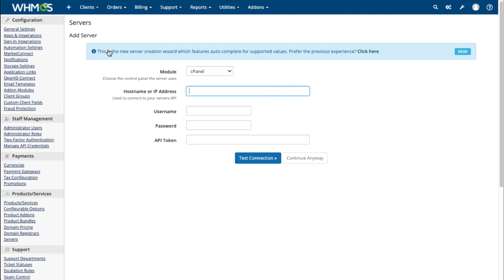WHMCS Tours - Server Management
WHMCS includes support for all of the most popular hosting control panels, making integrated server management easy. We support many hosting control panels, with more possible through custom modules.

Setting up a server is easy and takes only a few minutes. After a purchase, accounts are automatically provisioned.

Make sure to check out WHMCS's other features to find out more about what WHMCS can do for you.